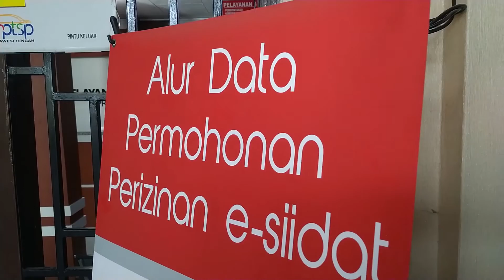Jingle - C.E.K.A.T.A.N (DPMPTSP Prov. Sulteng)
Jingle C.E.K.A.T.A.N (Dinas Penanaman Modal dan Pelayanan Terpadu Satu Pintu Provinsi Sulawesi Tengah).

Lyric & arrange by Michael Wuri. Music by Vidi Lampah. Vocal by Michael Wuri & Jessica Patowo. Video by Richard Cumentas & Team Threelights Production. Cc : Ir. CH. SHANDRA TOBONDO, MT (Kepala Dinas Penanaman Modal dan Pelayanan Terpadu Satu Pintu Provinsi Sulawesi Tengah).